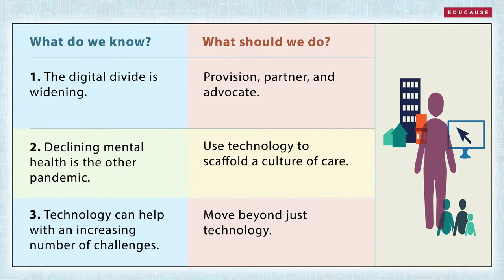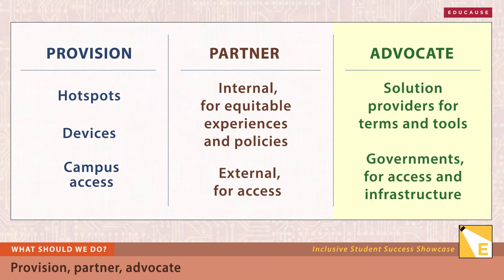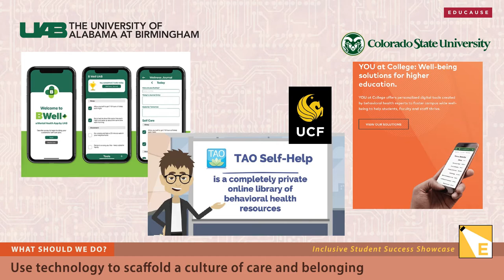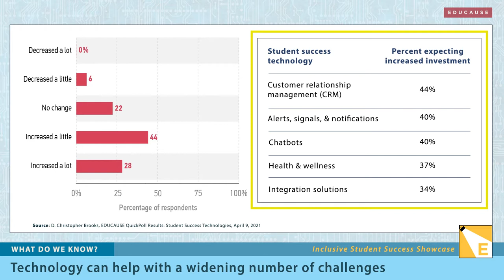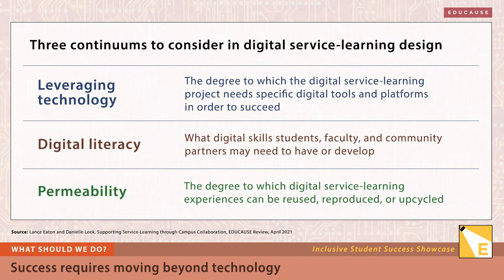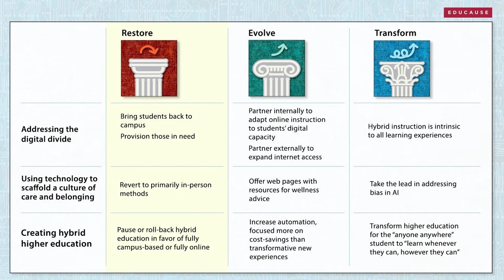Showcase Wrap-Up: Three Lessons for Inclusive Student Success